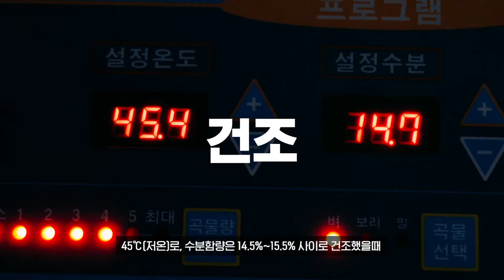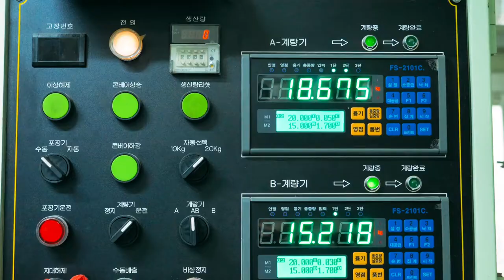강화쌀 홍보영상 - 가을농사편 (고감독 gogamdoc)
강화도 쌀 가림팜의 홍보영상입니다.
가을농사 수확의 과정을 담았습니다.

10, Eoulmadang-ro 2-gil, Mapo-gu, Seoul, Korea